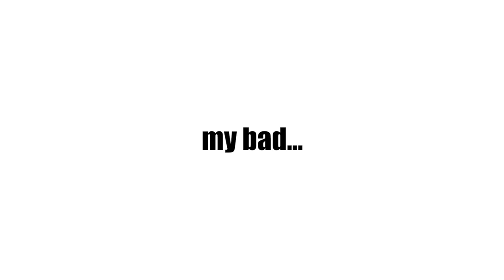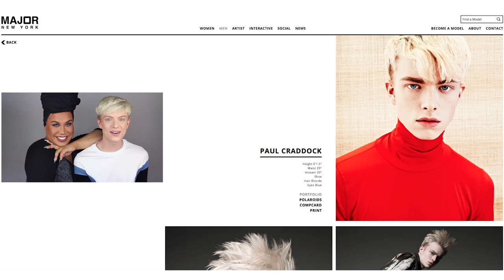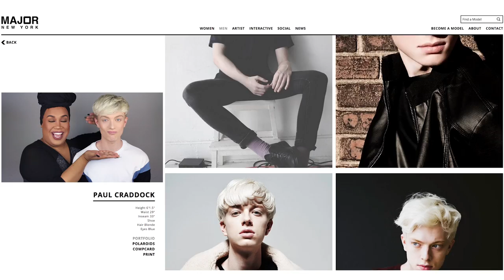Mens Makeup Tutorial | PatrickStarrr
Hey Everyone!!! This is my Makeup for Men Tutorial! All Products are listed BELOW!

This is sorta boy glam...but who does't love pretty handsome faces?! This tutorial today is for boys and men who want to look polished on a day or night out! You can simply wear this at the club, school or even day to day! The makeup I used is more on the expensive pricey side, but the purpose of this tutorial is to simply demonstrate application and technique! Let me know what you wanna see next!

Follow my bestie Paul Craddock!

PSTARRRsnaps

PatrickStarrr
2355 Westwood Blvd. #430

2 Whitening Lightening Pens $19

Love you!
xoxo
PatrickStarrr